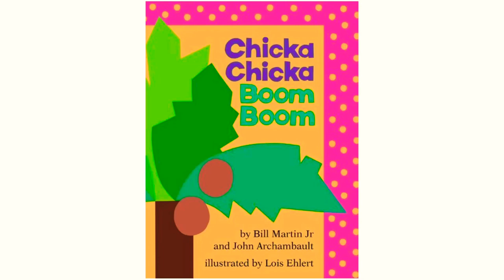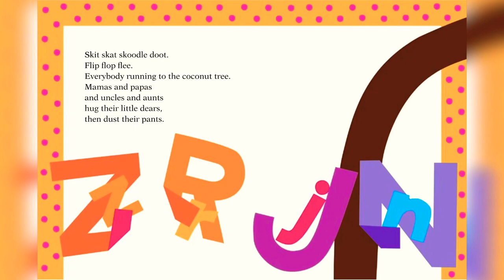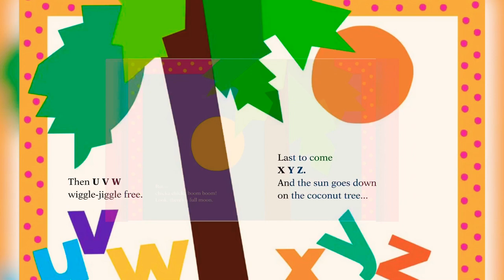Chicka Chicka Boom Boom Read aloud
A fun way to promote letter recognition. The letters get too heavy for the coconut tree! 🌴